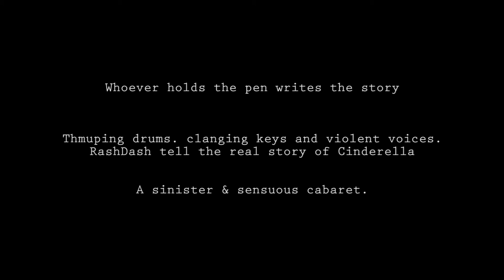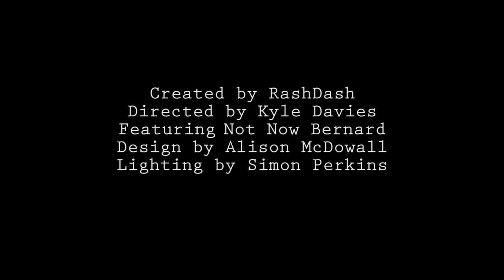RashDash present The Ugly Sisters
From the makers of 'another someone' and 'scary gorgeous'

'exhilarating style of dance...sharp and funny...exceptional performers' the Scotsman on scary gorgeous

Two time Fringe First award winners 2010 & 2011

Whoever holds the pen writes the story.
Thumping drums, clanging keys and violent voices. RashDash tell the real story of Cinderella - A sinister and sensuous cabaret.

The Ugly Sisters
Northern Stage @ St Stephens
4 - 25th August
10pm

Created by RashDash
Directed by Kyle Davies
Featuring Not Now Bernard
Design by Alison McDowall
Lighting by Simon Perkins

Supported by Northern Stage and Arts Council England
Developed at The West Yorkshire Playhouse
Produced by dep arts ltd

Filmed & Edited by Richard Davenport
Music recorded by Sean Woodlock
Music mixed by Bobby TwoShoes